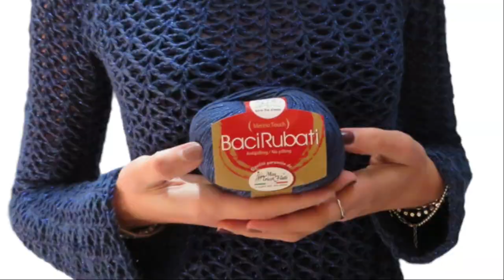Maglia Antoniette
Raffinata, elegante, lucente questa maglia primaverile è stata realizzata con 300gr del filato baci rubati cod 8 e l'uncinetto del numero 4.5 e 5.